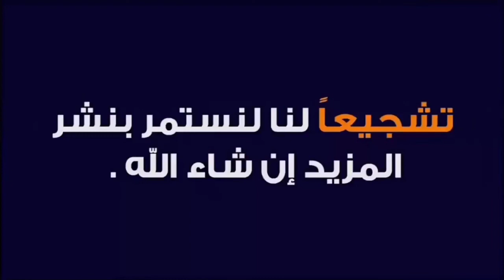الحصة التدريبية لاطفال نادي الرياضي الشلالات مدينة المحمدية